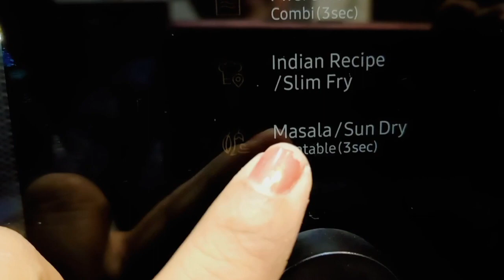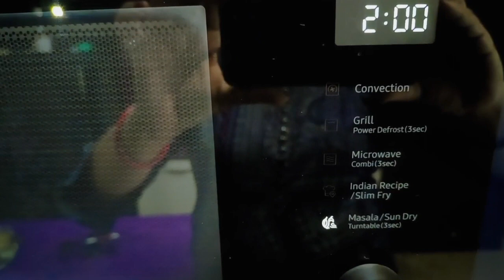Homemade Garam Masala Recipe | माइक्रोवेव में गरम मसाला कैसे बनाएं | How to Make Garam Masala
Homemade Garam Masala Recipe | माइक्रोवेव में गरम मसाला कैसे बनाएं | How to Make Garam Masala in Samsung microwave

about video - How to make garam masala in microwave